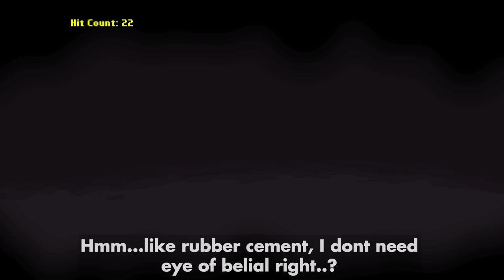Advanced Quad Missile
hurt